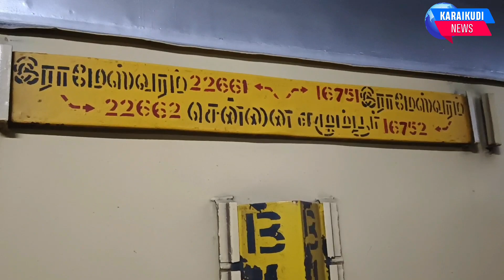இஞ்சின் பழுது எக்ஸ்பிரஸ் தாமதம்